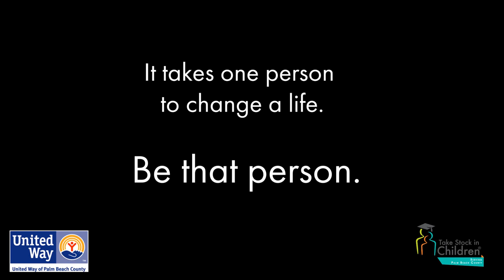Why Students Need You As a Mentor